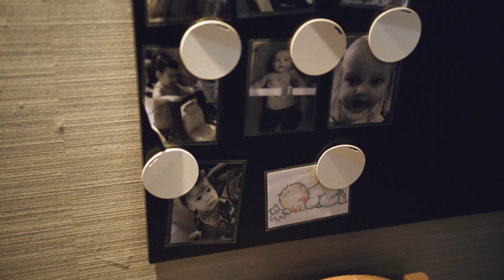Stad Peer - onthaalouders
Onthaalouders in Stad Peer